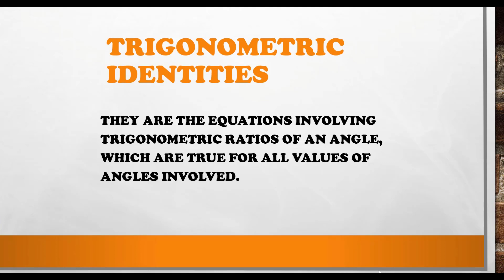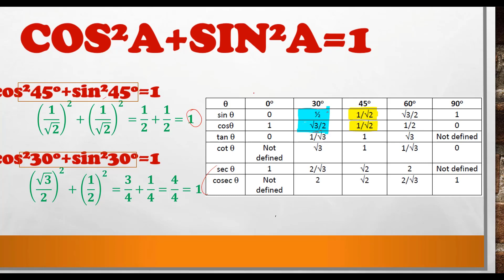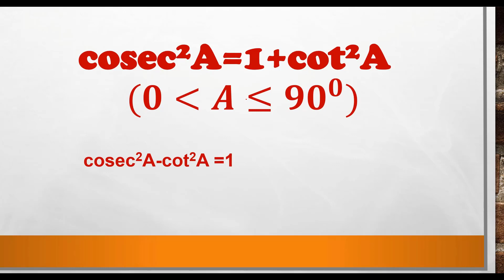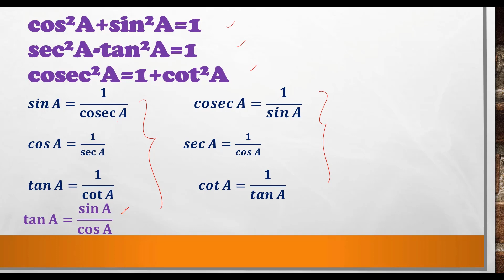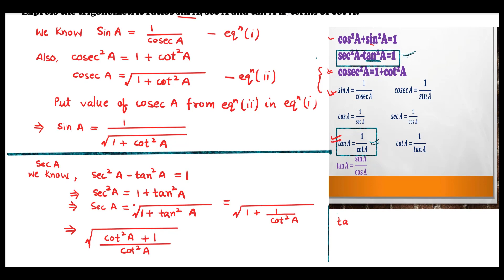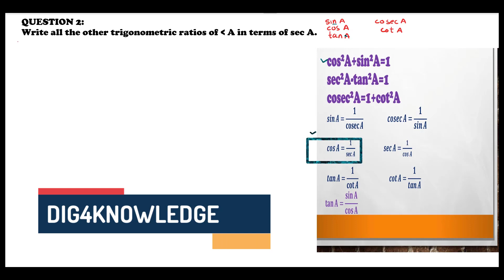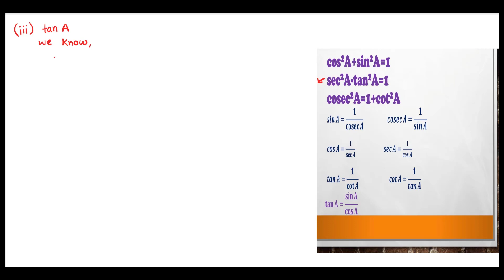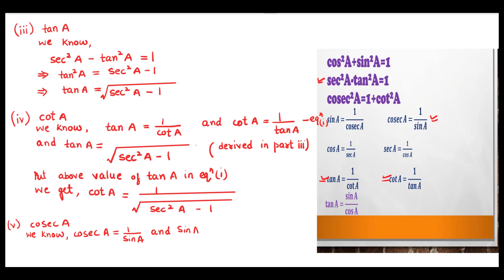Class 10 Maths/Chapter 8/trigonometry/ Ex 8.4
Class 10 Maths/Chapter 8/trigonometry/ Ex 8.4. It has solution of all the questions of exercise 8.4